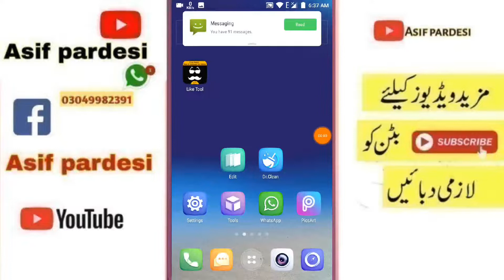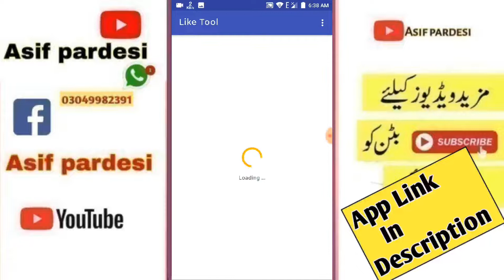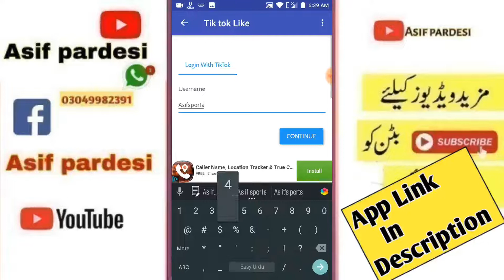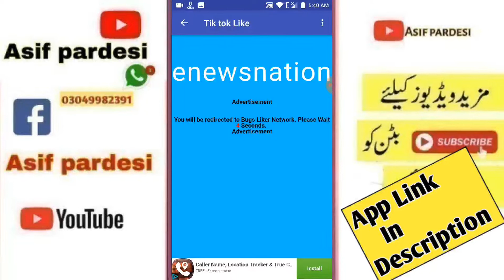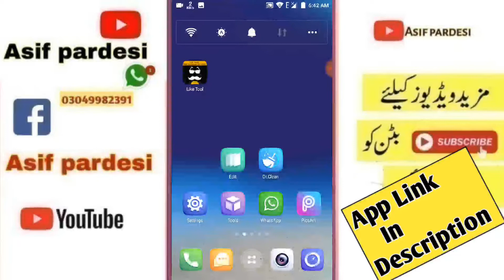TikTok Par Likes Aur Fans Kaise Badhaye || TikTok Par Like Kaise Badhaye | Tik Tok Followers 2019